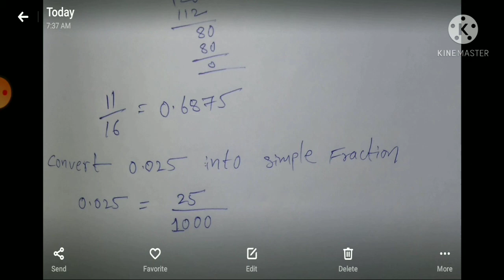Decimal Number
Decimal Number and it's operations